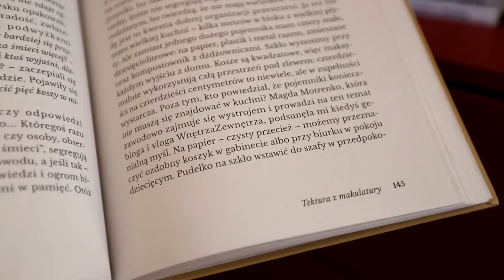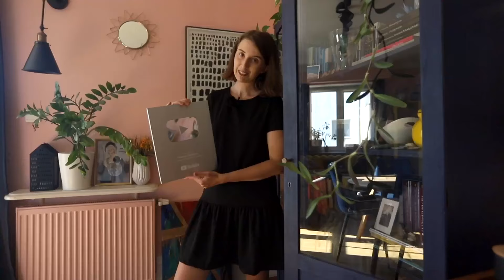HOME TOUR w mieszkaniu, w którym mieszkam :)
Blat biurka
Nogi biurka
Czarna szafka nocna
Zielona szafka nocna
Biała komoda
Linki oznaczone gwiazdką * to linki afiliacyjne.

Chcesz nas poznać, zobaczyć, jak pracujemy, i przekonać się, na co byśmy zwrócili uwagę w Twoim wnętrzu? :) Cały czas przyjmujemy zgłoszenia do kolejnych nagrań! Zachęcamy do uzupełnienia formularza

Jako Wnętrza Zewnętrza zajmujemy się fotografią wnętrz. Polecamy się do sesji hoteli, restauracji, mieszkań na sprzedaż czy wynajem itp.